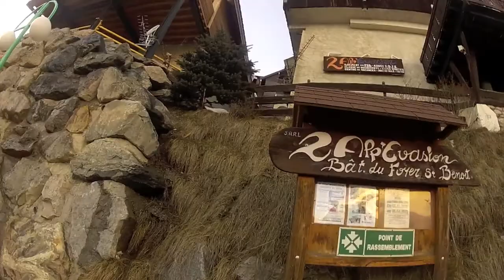Colo Snow CJH aux 2 Alpes (Mars 2013)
Film souvenirs des groupes snow de la colo CJH aux 2 Alpes